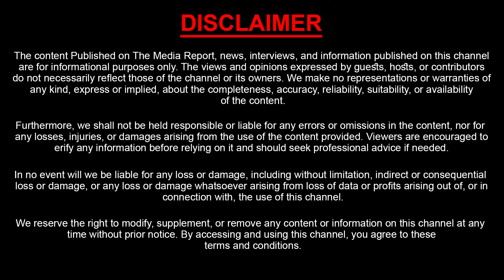TDP MLA Ayyanna Patrudu Video About YS Jagan Mohan Reddy | YSRCP | AP News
Watch : TDP MLA Ayyanna Patrudu Video About YS Jagan Mohan Reddy | YSRCP | AP News